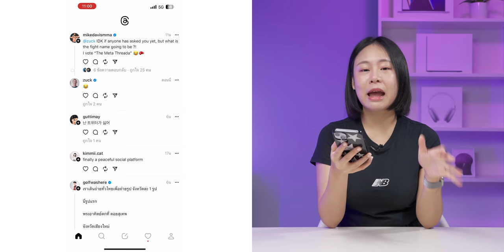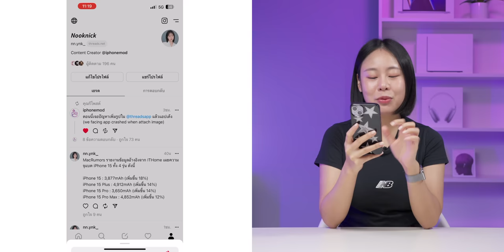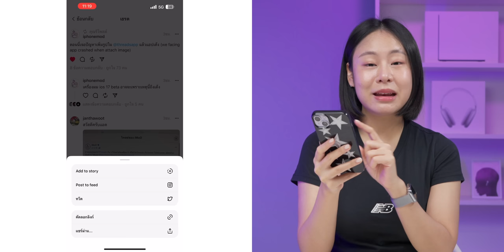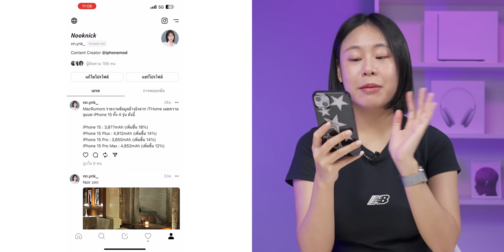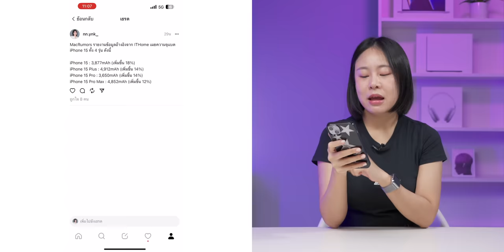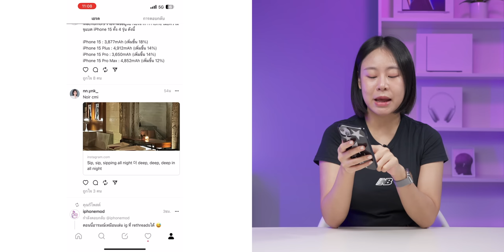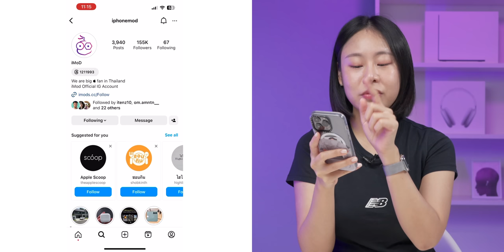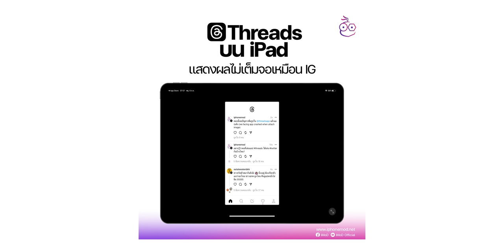เปิดตัวแอป Threads คืออะไร? มาใหม่ท้าชน Twitter ! มีอะไรน่าสนใจบ้าง พาเล่นใช้งานกัน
พามาเล่นแอป Treads วันแรก! แอปนี้น่าสนใจยังไง? มีอะไรให้เล่นบ้าง ตามมาชมได้เลย

00:00 - Thread เปิดให้ใช้งานแล้ว
00:59 - แนะนำแอป Thread
08:11 - สรุปส่งท้าย

Twitter จำกัดการดูทวีตต่อวัน ดูครบแล้วดูต่อไม่ได้!

แอป ChatGPT บน iPhone มาแล้ว! โหลดฟรี รองรับภาษาไทย ใช้งานยังไง

วิธีลงทะเบียนบัตรประชาชนดิจิทัลบน iPhone ด้วยแอป ThaID (ชื่อเดิม D.DOPA) ง่าย ไม่ต้องไปอำเภอ!

iPhone มีฟีเจอร์ความเป็นส่วนตัว ความปลอดภัย อะไรบ้าง?

แอปเช็คฝนตกใน iPhone ช่วงสภาพอากาศแปรปรวน ลองแล้วใช้งานได้จริง!

แนะนำ 8 แอป iPhone, iPad ต้อนรับปีกระต่าย ใช้ดี มีประโยชน์!